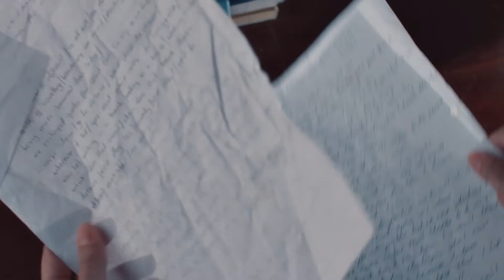برومو فيلم Blinded by the Light على جوي تي في هوم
في عام 1987 وأثناء الأيام الصعبة التي عاشتها بريطانيا، يحاول مراهق أن يعيش الحياة التي يأملها، حيث يسعى للتقرب من عائلته والبحث عن ذاته في مجال الغناء.

In England in 1987, a teenager from an Asian family learns to live his life, understand his family and find his own voice through the music of American rock star Bruce Springsteen.